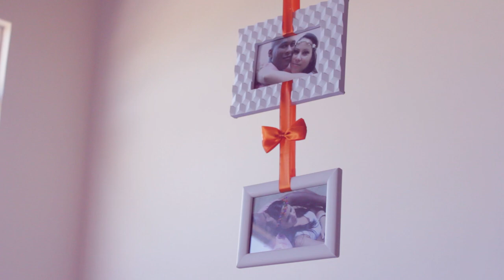Trailer - Simony e Danilo